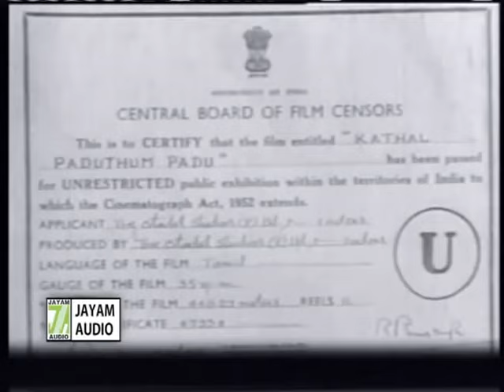Kathal Paduthum Padu (1966) | Tamil Classic Movie | Jaishankar, Vanisri | Tamil Cinema Junction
KATHAL PADUTHUM PAADU - Full Movie  - Released in 1966, this movie stars Jaishankar, Vanisri.

Movie: Kathal Paduthum Padu (1966)
Star Cast: Jaishankar, Vanisri
Copyright: Jayam Audio
Vendor: GoBindas Entertainment Pvt. Ltd.